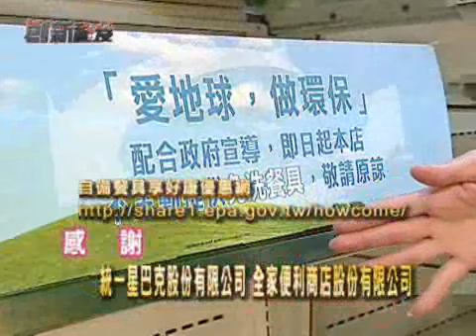鼓勵民眾自備餐具(年代創新秘笈-下)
廢棄物源頭減量及資源回收宣導專案-鼓勵民眾自備餐具